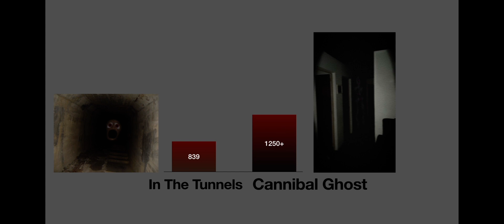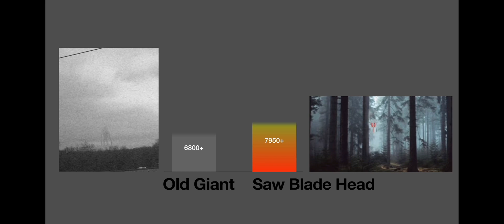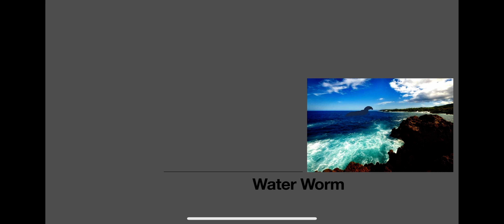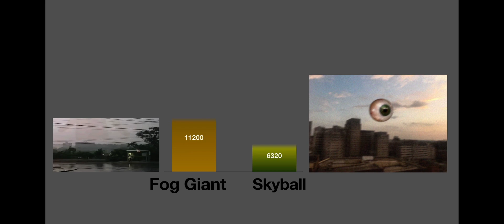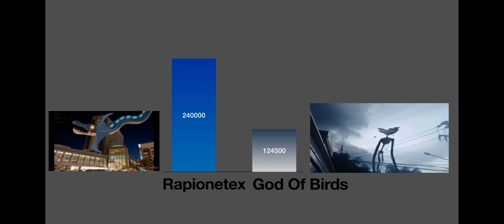Fanmade Trevor Henderson Creatures Power Levels Part 10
Hello everyone thanks for coming by and tuning in for another new video!

Inspired By HollowNodes567